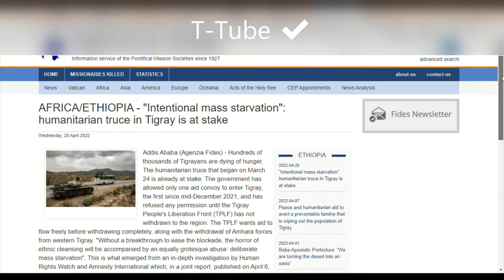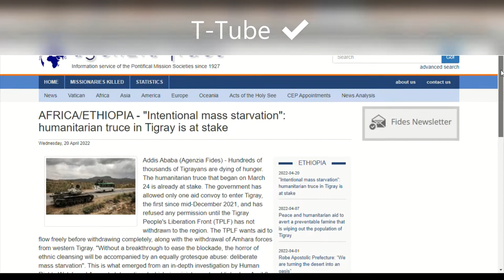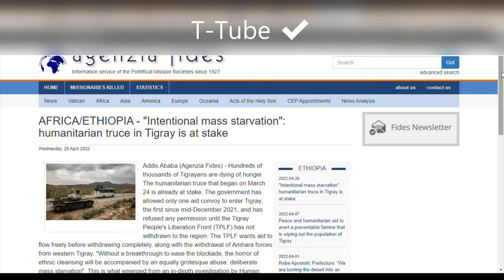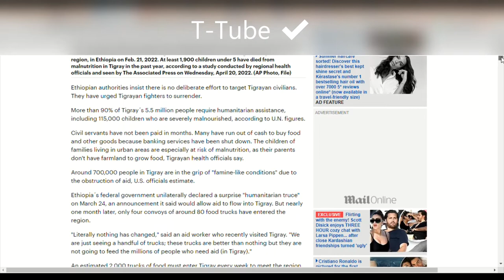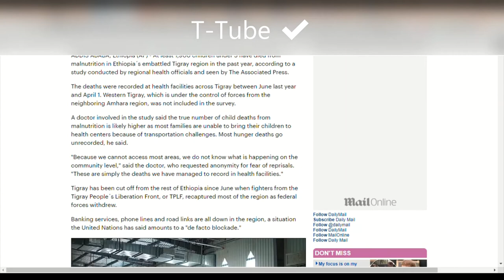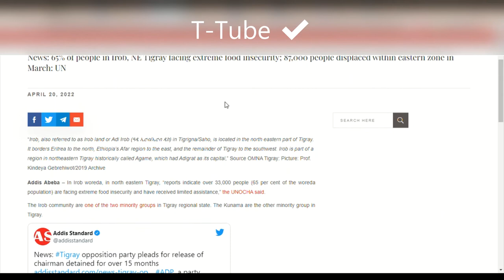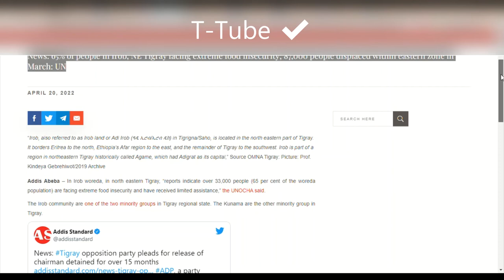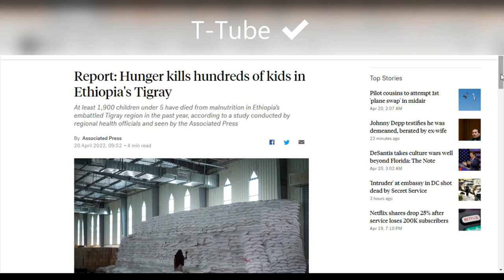Hunger kills hundreds of kids in Ethiopia’s Tigray, report says At least 1,900 children under 5 Year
65% of people in Irob, North Eeast Tigray facing extreme food insecurity; 87,000 people displaced within eastern zone in March: UN
Ethiopia: aid convoys reach embattled Tigray after truce
American lawmaker urges Biden to cement ties with Ethiopian gov’t as aid arrives in Tigray
Tigray war claims the lives of at least 1,900 children through malnutrition, while TigrayPeople is dying with manmadefaine!
Doctors say the number is likely to be higher in the war-torn Ethiopian region
#TigrayanDetainees ate dying in#concentration cunmps, more than 54Tigrayan detainees died in afar concentration cumps because of pandemic, lack of medicen, and hunger.